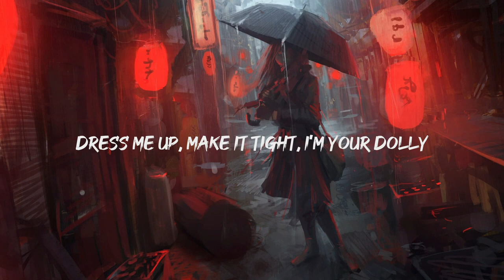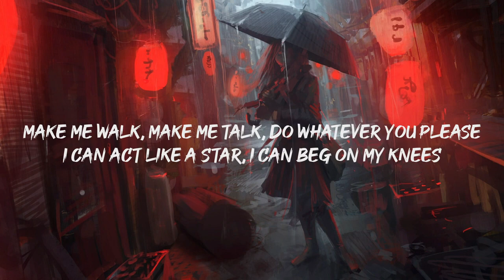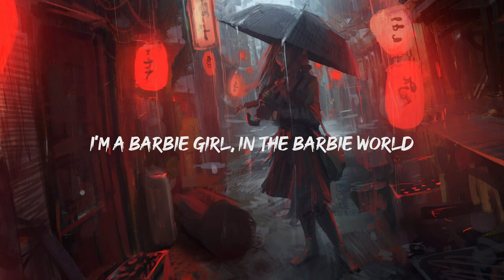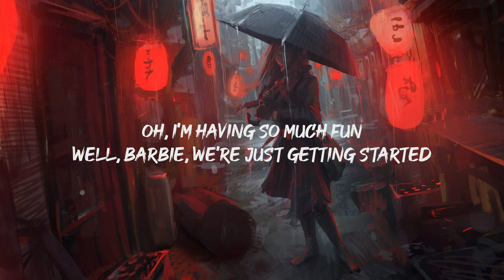Aqua - Barbie Girl (Lyrics)